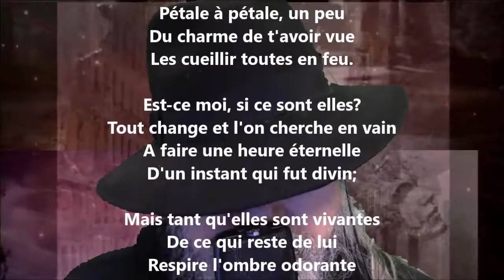Chanson - Henri de Régnier lu par Yvon Jean